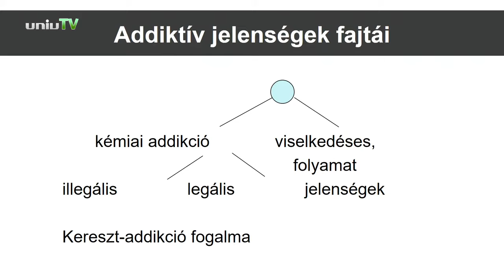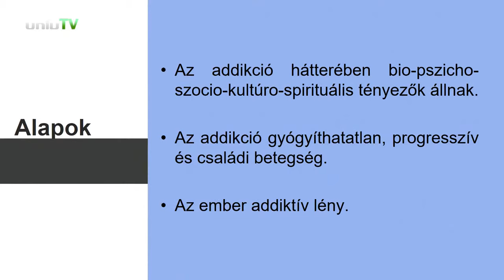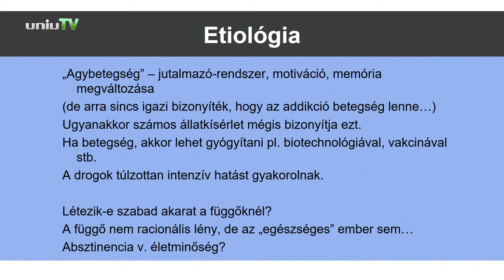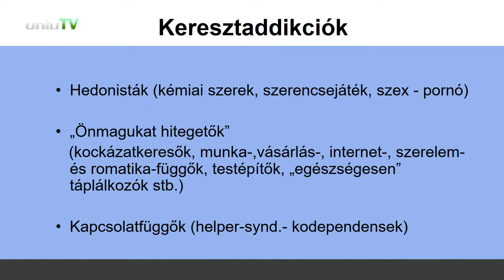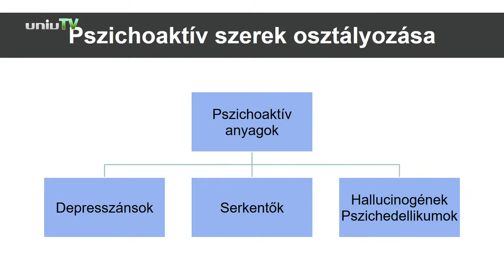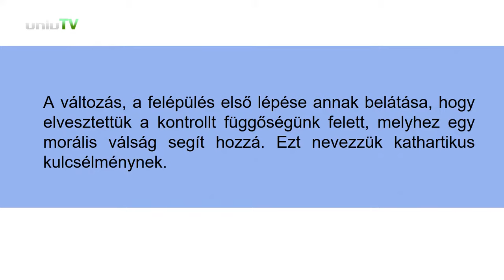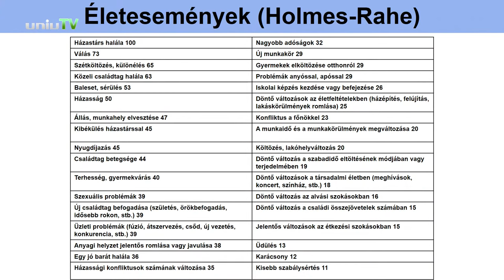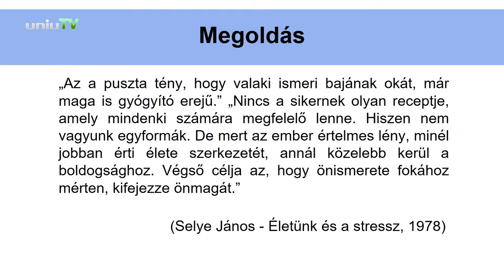Pluszosok Egyeteme III/3 - Dr. Szemelyácz János: A szerfüggőség romboló hatása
Dr. Szemelyácz János: A szerfüggőség romboló hatása